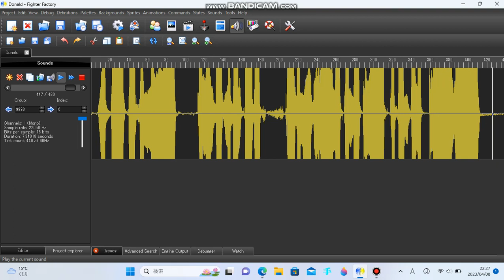MUGEN DIRTY KUNG FU MAN VOICE IN RONALD MCDONALD INTRO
RONALD MCDONALD
SUPER CUSTOM CHEAP DONALD-R
ULTRA1740 GODZILLA
RONALD YP
K-DARK RONALD
CUSTOM CHEAP RONALD
CUSTOM CHEAP EVIL RONALD